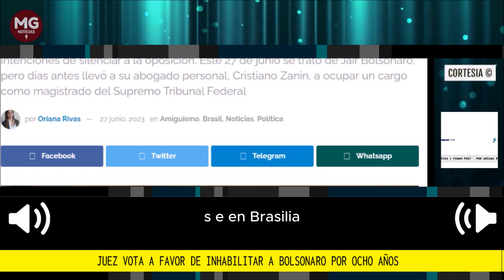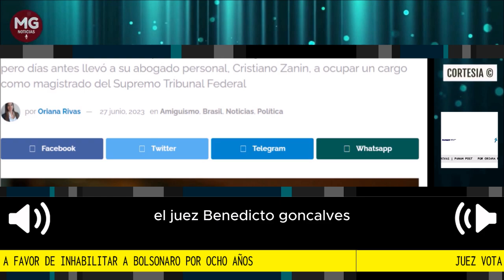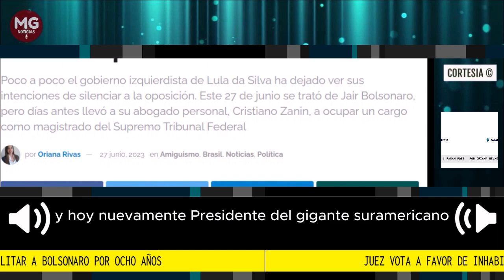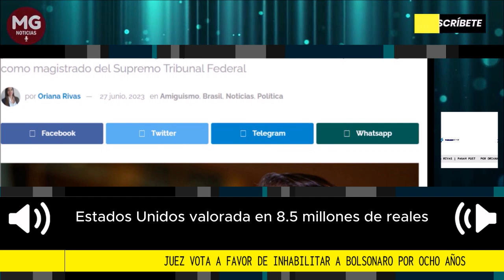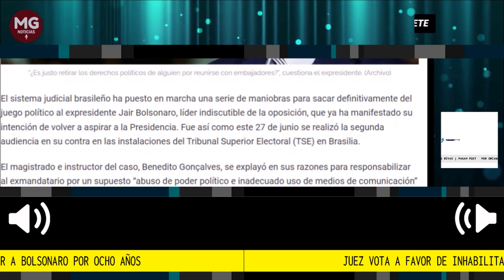🌐 JUEZ VOTA A FAVOR DE INHABILITAR A BOLSONARO POR OCHO AÑOS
Poco a poco el gobierno izquierdista de Lula da Silva ha dejado ver sus intenciones de silenciar a la oposición. Este 27 de junio se trató de Jair Bolsonaro, pero días antes llevó a su abogado personal, Cristiano Zanin, a ocupar un cargo como magistrado del Supremo Tribunal Federal